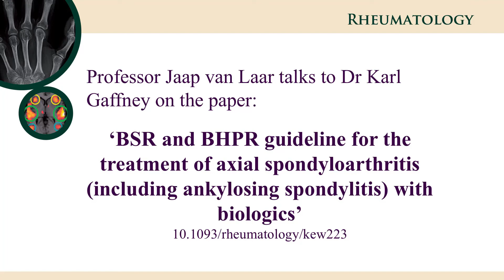BSR and BHPR guideline for the treatment of axial spondyloarthritis with biologics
Professor Jaap van Laar interviews Dr Karl Gaffney, Norwich University Hospital, regarding his work on updated BSR and BHPR guidelines for the treatment of axial spondyloarthritis (including ankylosing spondylitis) with biologics.